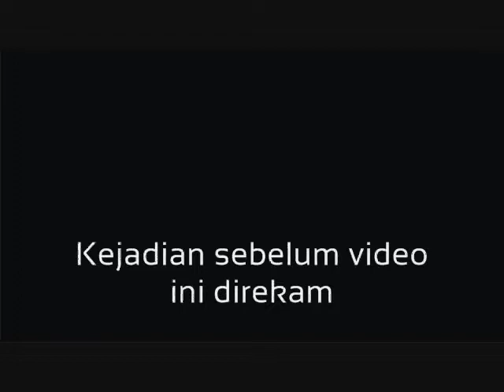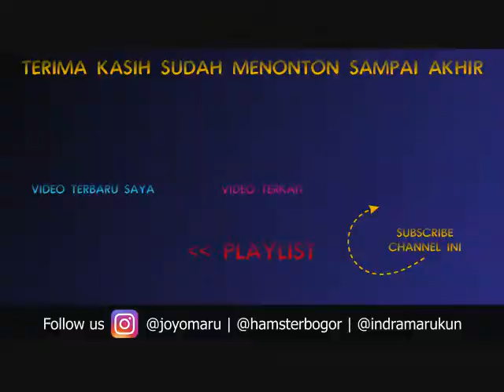Challenge Berakhir Prank - Minum Teh Beracun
Gila gila gila, ini rencananya mau ngadain Challenge, tapi malah jadi Prank. Hahaha

Simak video sampai habis ya.